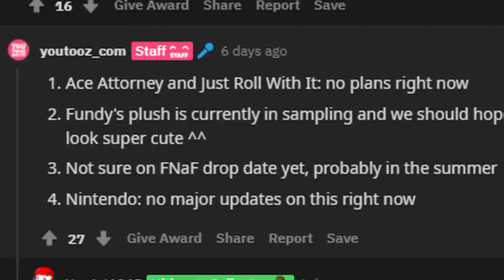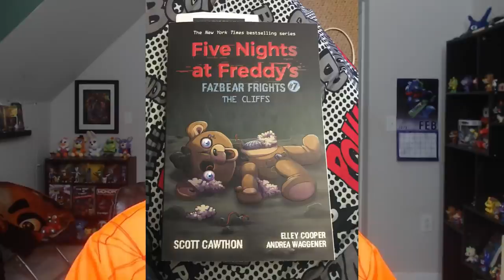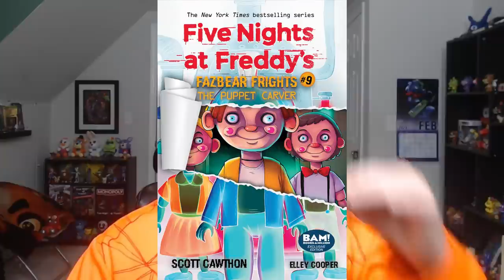SECURITY BREACH NEWS RELEASING VERY SOON!!! - FNaF News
Five Nights at Freddy's Security Breach (FNAF SECURITY BREACH) NEWS/TRAILER/TEASER releasing VERY SOON in PlayStation's State of Play on February 25th, 2021!!

Fazbear Frights #9: The Puppet Carver BAM! Cover